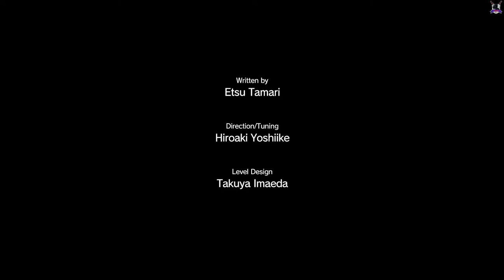Metal Gear Solid V: The Phantom Pain "Episode 14: Lingua Franca"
Gameplay Played and Captured on PS4 Slim